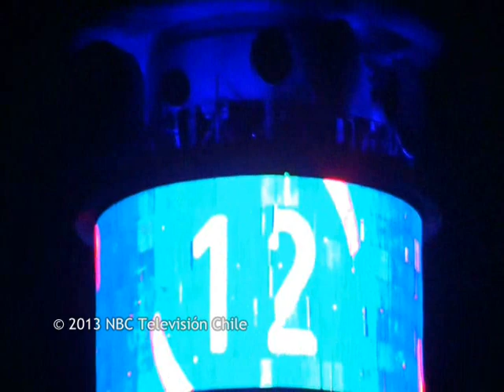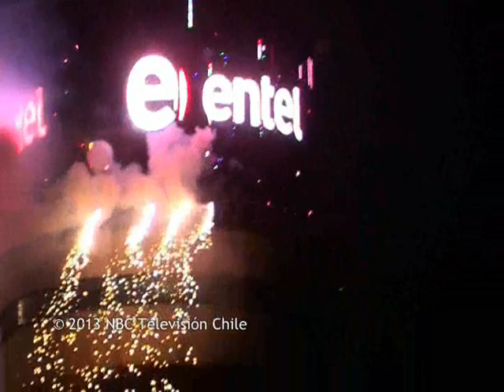Fuegos Artificiales En La Torre Entel Año Nuevo 2013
Por Primera Vez NBC Televisión Chile Grabo El Espectáculo Pirotécnico de Año Nuevo 2013 En La Torre Entel.
Filmado Por: Nestor Parra
Con la Camara: Sony HDR PJ200